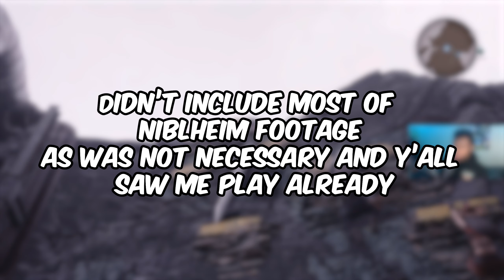We Do NOT Deserve Final Fantasy VII Rebirth…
Final Fantasy VII Rebirth is an upcoming action role-playing game developed and published by Square Enix, scheduled to release for PlayStation 5 on February 29, 2024. It is a sequel to Final Fantasy VII Remake (2020), and the second in a planned trilogy of games remaking the 1997 PlayStation game Final Fantasy VII.

As with its predecessor, the gameplay will combine real-time action with strategic and role-playing elements. Set immediately after Remake's events, players will control the mercenary Cloud Strife and a party of characters principally comprising the eco-terrorist group AVALANCHE, who band together and embark on a journey across the Planet to prevent the megacorporation Shinra from exploiting its life essence, the Lifestream, as an energy source, and defeat former elite SOLDIER Sephiroth, who intends on uniting with the Planet to achieve greater power.

The game entered production in November 2019 prior to Remake's release, and was announced in June 2022.